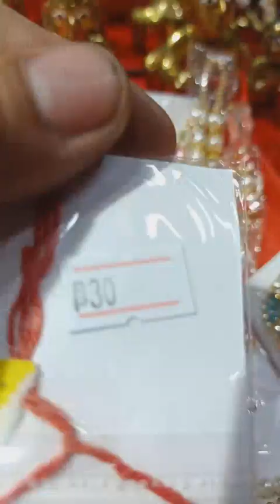laddu Gopal Ji all item wholsale price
Daksh Sharma ji